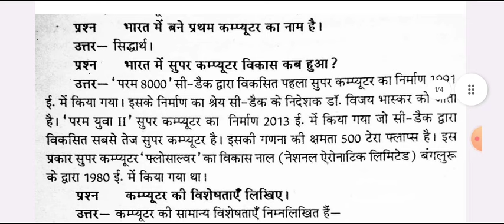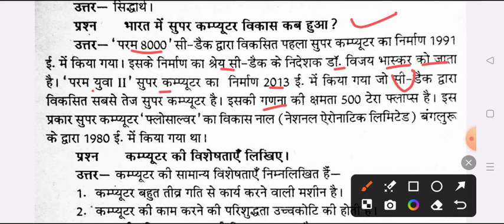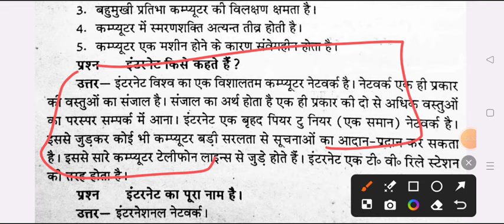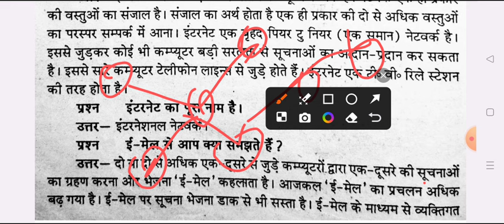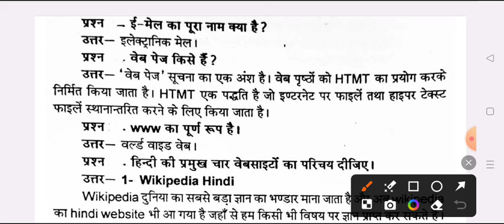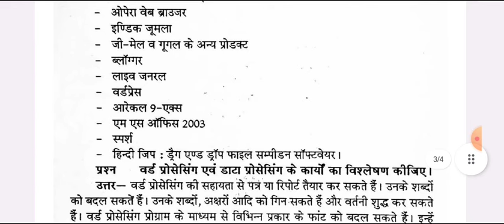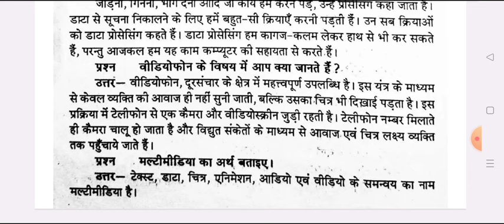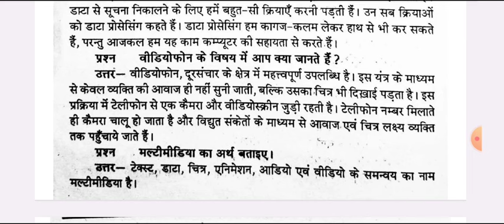B.A 2nd Semester Hindi Important Question 2024 | ba second semester karyalayi hindi or computer 2024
hello

ba 2nd semester question answers 2024 rmlau

ba 1st year hindi question paper 2024 rmlau

ba 2nd sem hindi previous year model paper

ba 1st year hindi model paper 2024 ccsu
ba 2nd year 2nd semester hindi question paper 2024 avadh university
ba 2nd semester hindi old model paper

ba 2nd semester hindi literature question 2024 rmlau
ba 2nd semester hindi literature 1st paper 2024 rmlau
ba second semester hindi question pdf
hindi solved question paper ba 2nd semester
ba second semester hindi question answer pdf 2024

ba 2nd semseter hindi  important question 2024 avadh university
b.a 2nd semester hindi gaday
hindi model paper ba 2nd semester 2024 dr ram manohar lohiya avdh university
hindi sahitya hindi gaday important question ba 2nd semester rmlau
b.a second semester hindi question answer 2024 ayodhya university
merrut university ba 2nd semester hindi question
ba 2nd semester hindi question avadh university
ba 2nd semester hindi karyalayi hindi aur computer
ba 2nd semester hindi gaday question paper 2024 rmlau

b.a 2nd semester hindi minor question 2024 faizabad university
ba 2nd semester karyalayi hindi aur computer 2024 model paper
ba 2nd semester hindi question paper 2024 awadh university
hindi ke important question ba 2nd semester ram manohar lohiya university
important question for karyalayi hindi ba 2nd semester 2024 rmlau
ba second semester hindi minor model paper avadh university
 azamgarh university hindi question answers ba 2nd semester 2024
azamgarh university hindi gaday ba 2024
sidharth university ba 2nd semester hindi model paper
BA 2nd semester hindi karyalayi hindi aur computer important question 2024
azamgarh university ba 2nd semester hindi question answers 2024
karyalayi hindi important question answer ba 2nd semester rmlau
ba 2nd year ba 2nd  semester hindi model paper 2024
ayodhya university b.a second sem. hindi question paper 2024
 ba 2nd semester hindi chaudhary charan singh university
कार्यलय हिंदी और कंप्यूटर मॉडल पेपर
कार्यालयी हिंदी कंप्यूटर महत्वपूर्ण प्रश्न  यूनिवर्सिटी 2024
karyalayi hindi
karyalayi hindi question paper 2024 doctor ram manohar lohiya avadh university
 office hindi aur computer b.a 2nd semester question
office hindi or computer important questin ba 2nd semester
b.a 2nd semester office hindi aur computer question 2024
B.A second semester office hindi aur computer model paper
office hindi or computer question paper 2024 b.a 2nd semester
karyalayi hindi aur computer ka 2nd semester paper